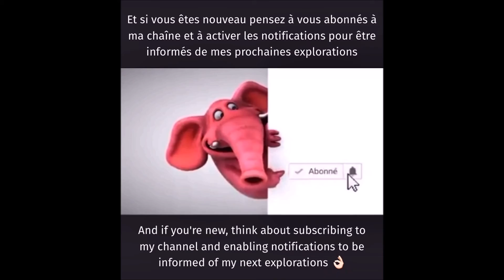URBEX Guy Clément POLSKA | WROCLAW | LA MAISON ABANDONEE VIDEO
Une exploration dans une maison qui a été habité mais jamais été fini. Nous sommes en Pologne à l'est du pays.
Исследование в доме, который был заселен, но не был закончен. Мы находимся в Польше на востоке страны.
An exploration in a house that was inhabited but never finished. We are in Poland in the east of the country.
Eine Erkundung in einem Haus, das bewohnt wurde, aber nie beendet wurde. Wir sind in Polska im Osten des Landes.
Eksploracja w domu, który był zamieszkiwany, ale nigdy nie skończył. Jesteśmy w Polsce na wschodzie kraju.
Una exploración en una casa que fue habitada pero nunca fue terminada. Estamos en Polska en el este del país.
Un'esplorazione in una casa che è stata abitata ma mai finita. Siamo in Polska ad est del paese.